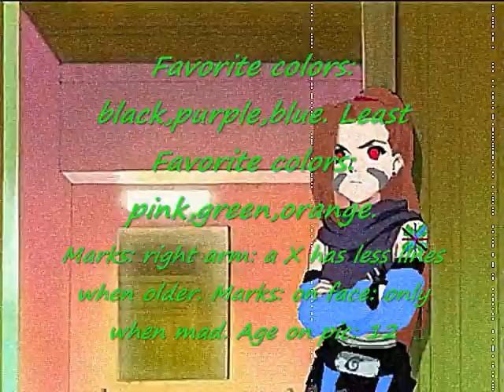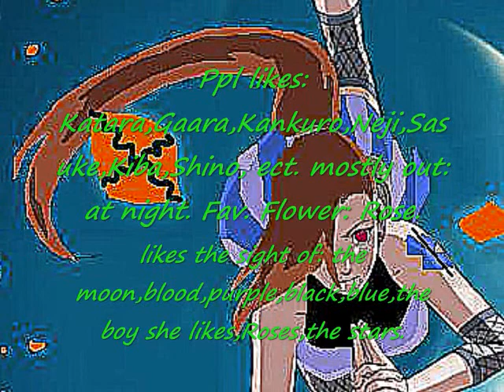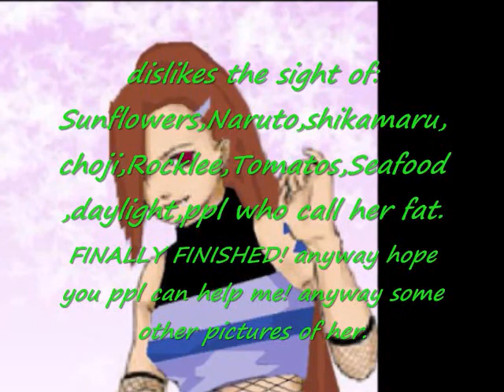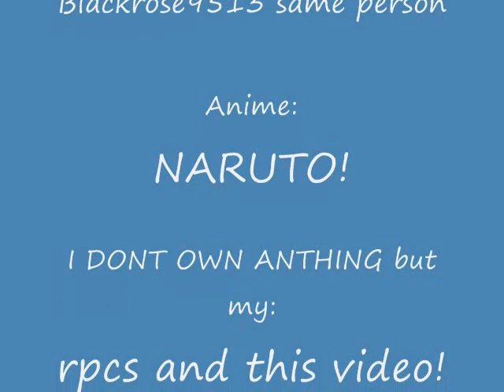NAME MY RPC! HELP ME PLZ!(nvm her name is now Kyuuketsuki ppl)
I NEED HELP NAMING MY RPC!1 PLZ PM ME COMMENT ME OR ANYTHING LIKE THAT SO I KNOW I A COUPLE OF NAMES FOR MY RPC! thank you and have a nice day. XD also i well be making more rpcs and i do need to name them. SO PLZ HELP ME OUT!

ok i think i found a good name: Kyuuketsuki lol